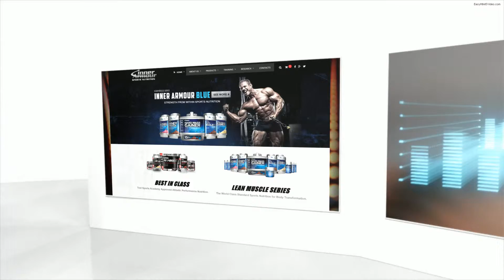ia gallery v3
test render of gallery v3